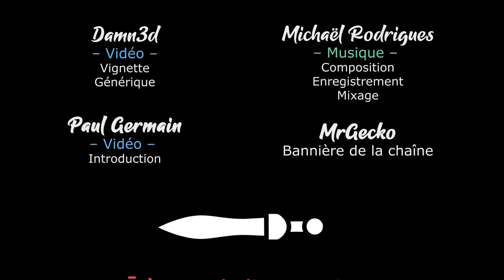[FR][Morgân] Doom Eternal - Ep 07 - Je ne sais pas ce que je fais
Morgân se lance dans Doom Eternal, au sens propre comme au figuré, et pas pour le plaisir des malheureuses créatures qui croiseront sa route !

🔑 : Gratitude éternelle à nos Tippeurs !

- Ardarin
- Broudaff
- Célestin
- Josha
- Mallevin
- Papillote
- Zmoi6